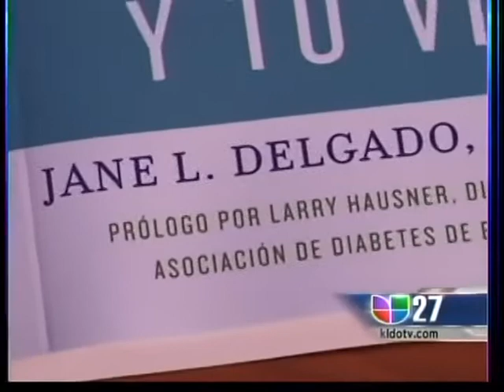Local TV News Show Covers New Buena Salud Book Series From Dra. Jane L. Delgado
The new book series Buena Salud by Dra. Jane L. Delgado of the National Alliance for Hispanic Health (Alianza Nacional para la Salud de los Hispanos) on heart health and diabetes was covered by a local Spanish-language TV program in Laredo, Texas on March 29, 2011.